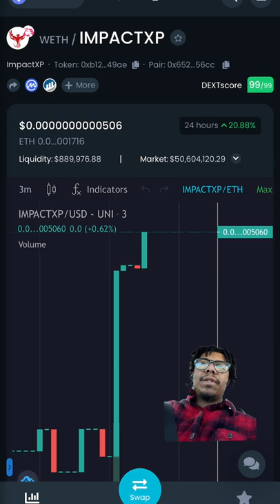impactxp Low Market Cap Gem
You'll get $10 in free Bitcoin when you buy or sell $100 or more in crypto

to sign up for Crypto.com, and we both get $25 :)

Join Robinhood with my link, and we'll both pick our own free stock 🤝

Join Robinhood with my link and trade crypto commission-free + join the crypto wallets waitlist 🤝